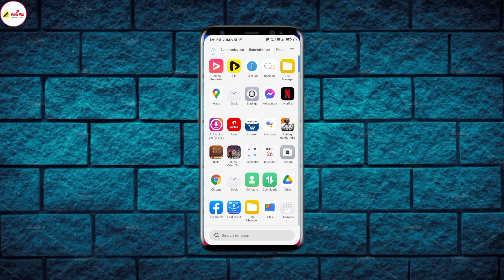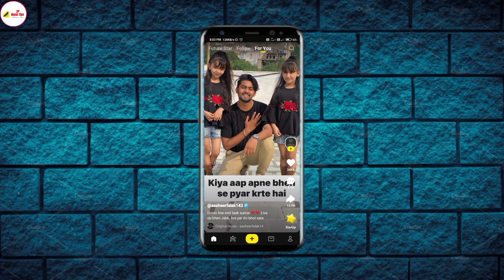Tiki App Me Video Viral Kaise Kare | How To Viral Video On Tiki App 2021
Hello Friends.

आप सभी का हमारे YouTube चॅनल में स्वागत है .

⚠️ दोस्तों अगर आप को कोई भी प्रॉब्लेम हो तो आप मुझसे बात कर सकते हैं मेरे Telegram Group पर .

⚠️ 𝙉𝙤𝙩𝙚 :-